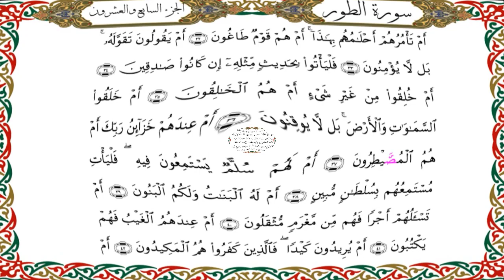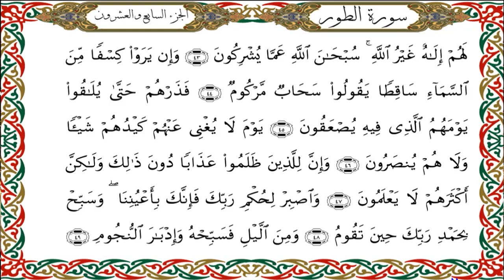سورة الطوربرواية هشام عن ابن عامر-القارئ نبيل حتيم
سورة الطوربرواية هشام عن ابن عامرالكوفي-القارئ نبيل حتيم